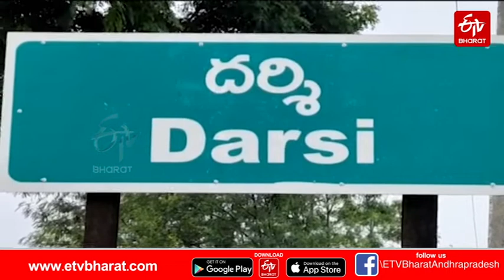RAINS IN AP || అకాల వర్షాలతో తీవ్ర అవస్థలు పడుతున్న ప్రజలు